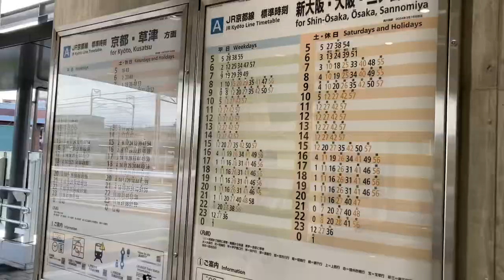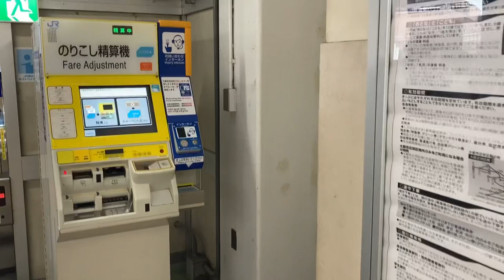駅の記録444 JR京都線 西大路駅(2024/06/08)